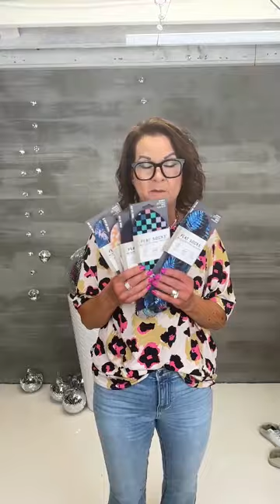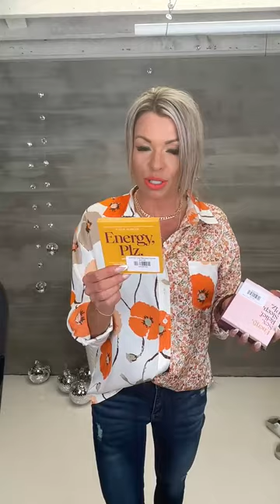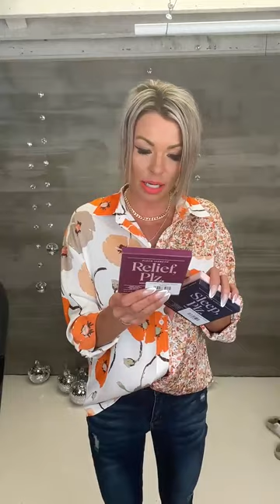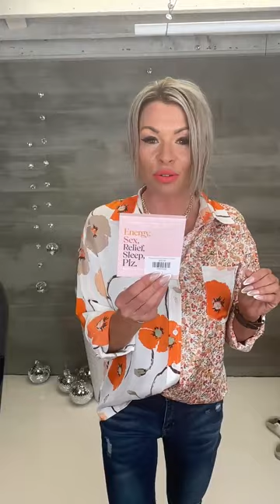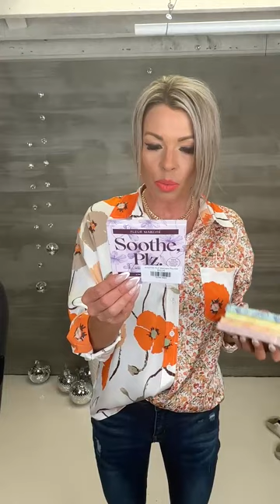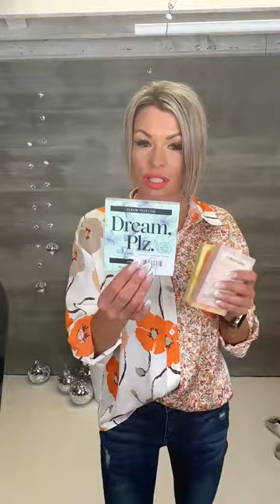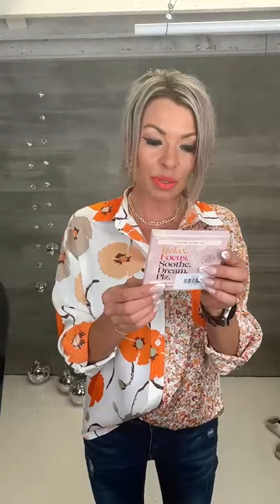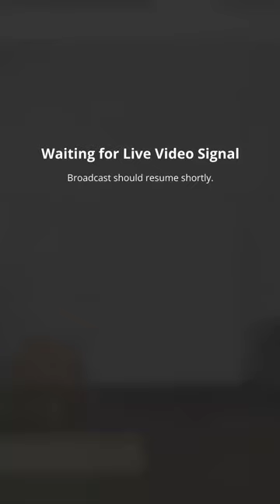$20 Tuesday | HOT NEW DROPS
Our app is THE easiest way to shop with us! Get FIRST dibs, join our rewards program, and SHOP TIL YOU DROP!